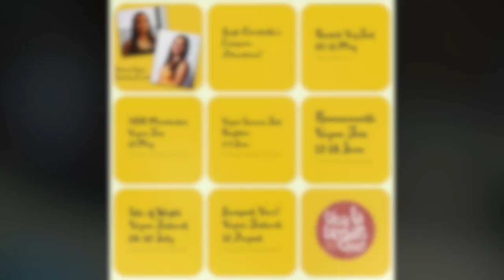20 Years a Vegan talk at VON Manchester Vegan Fair with Leigh-Chantelle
Leigh-Chantelle from Viva la Vegan! gives her 20 Years a Vegan talk at VON (Vegan Organic Network) Manchester Vegan Fair.

20 years ago, most people didn’t know what a vegan was, let alone how to pronounce the term! Cut to now and veganism seems to be on trend in a lot of ways, in a lot of areas in the world. Join 20-year vegan veteran Leigh-Chantelle as she shares the changes - both good and bad - she’s experienced over the past 20 years on her vegan journey. Find out the areas we need to focus on for the long-term growth of an inclusive, ethical vegan lifestyle for all. Find out some of the past and present challenges, what’s changed, and what’s stayed the same in the vegan and activism movement.